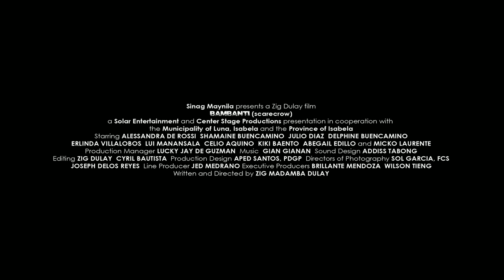"Bambanti" Trailer for Sinag Maynila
Zig Dulay’s “Bambanti” stars Alessandra de Rossi, Shamaine Buencamino, Julio Diaz, Delphine Buencamino, Lui Manansala, Erlinda Villalobos, Celio Aquino, Kiki Baento, Abegail Edillo, and Micko Laurente.

“Bambanti” is about the search for a missing watch that instigates the painful quest for the truth in Belyn’s and her son’s life.

Catch Bambanti during the SinagMaynila film festival at the nearest participating SM cinemas.